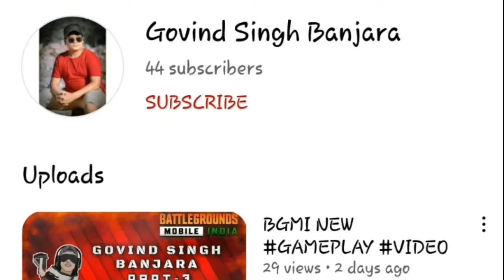Gank - Resurrection | BEST BGMI | MONTAGE VIDEO ? 🤬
( Samsung a3,a6,a7,j2,j5,j7,s5,s6,s7,s9,a10,a20,a30,a50,a70 )

DEVICE = J7 PRIME 2016  6 YEAR OLD
RAM = 3GB
STORAGE = 32GB
CONTROL = 2  FINGER ( GYRO NOT WORK )
FPS = 20 ( 30 WITH GFX TOOL)
SCREEN REFRESH RATE = 30